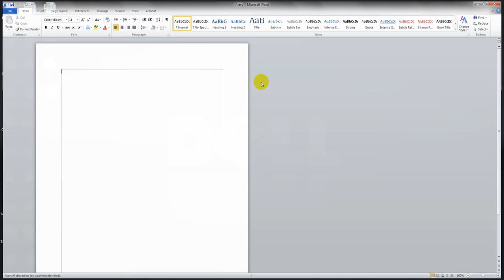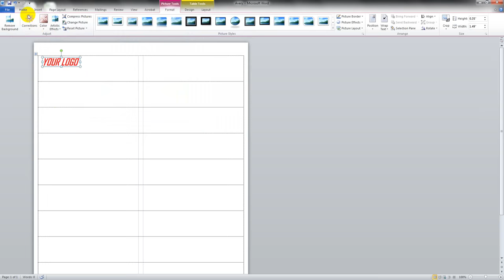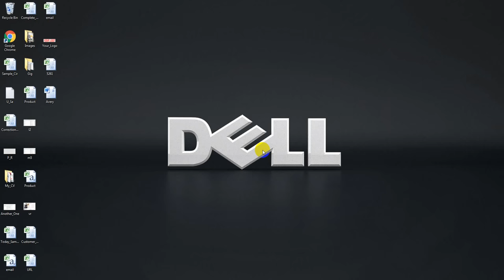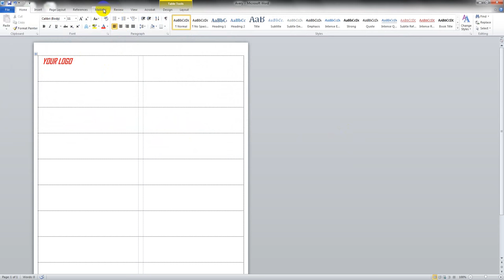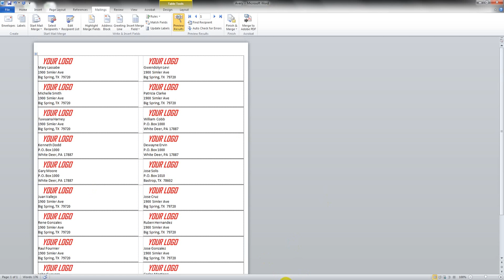How to Create Avery mailing list with logo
Welcome to "Data Entry Work", a channel dedicated to providing - data entry training for excel and other data entry methods.

Here showing how to create an Avery mailing list with company logo